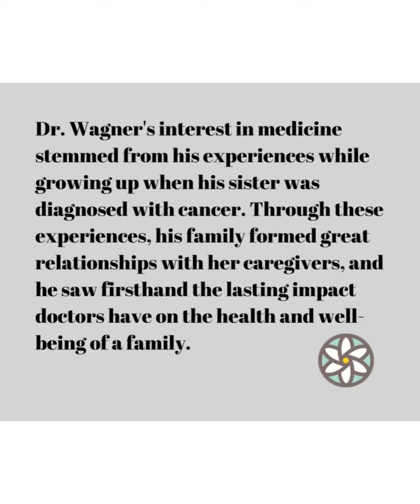Dr. Richard Wagner. Coming soon the our Grand Prairie location.